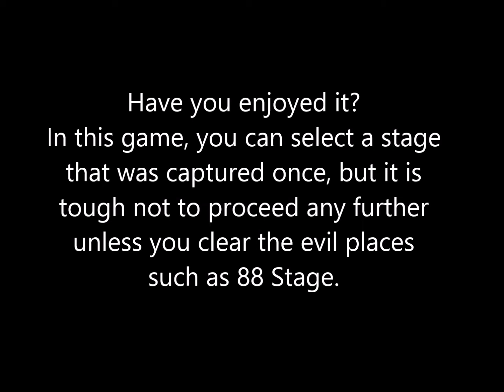【ボール投げの王 71-90 stages】板に隠れた缶を落とす88ステージが凶悪。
It is interesting to shoot the dishes and drop the cans as a whole like the 86 stage. In the 84 stage, a heavy can is behind the row, and it is troubled because there is not enough balls. The 88 stage is evil. In order to drop cans that are hidden behind the board, there is nothing other than rolling the top can. I failed 30 times to capture there.

皿を撃ち抜くステージ、まとめて缶を落とす86ステージは面白い。84ステージは、列の後方に重い缶が控えており、球が足りなくて困る。88ステージは凶悪です。板に隠れた缶を落とすには、上の缶を転がして当てるしかありません。そこを攻略するのに30回は失敗しました。